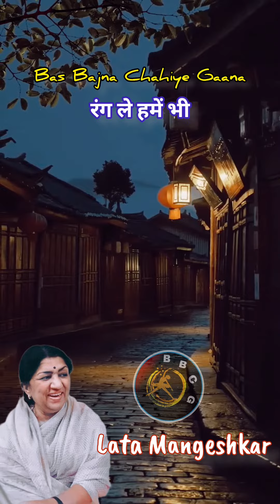Milo na tum to hum ghabrayein